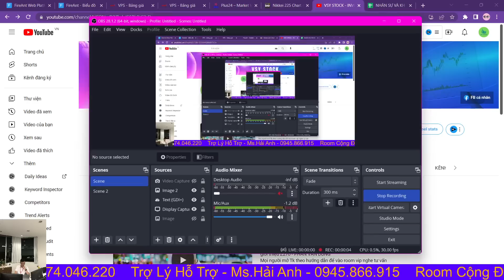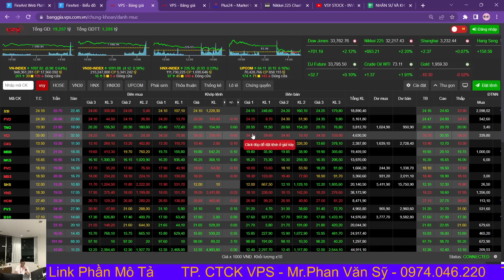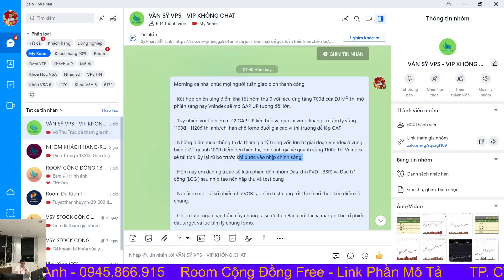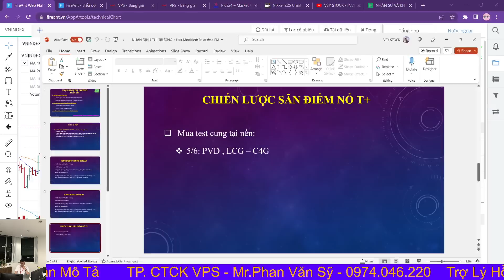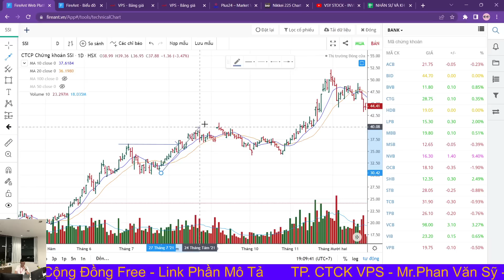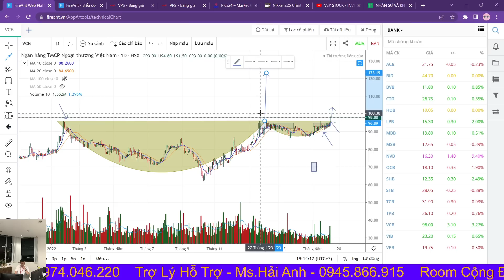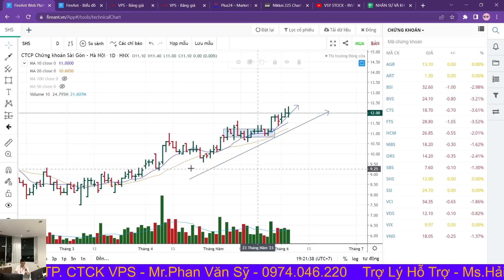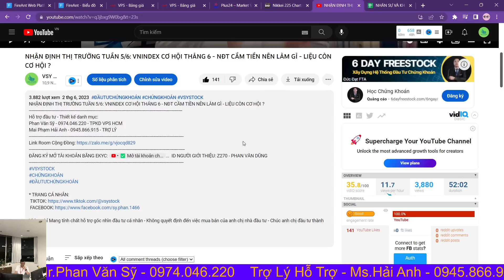NHẬN ĐỊNH THỊ TRƯỜNG NGÀY 6/6: VNINDEX MỞ GAP GẶP KHÁNG CỰ - THẬN TRỌNG VỚI CỔ PHIẾU ÁP LỰC BÁN LỚN